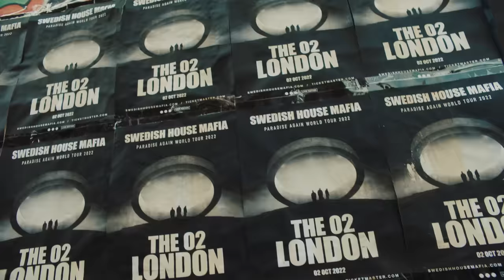Swedish House Mafia and Connie Constance - Heaven Takes You Home (Connies Lens)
CREW
DIRECTOR: CONSTANCE POWER
CO-DIRECTOR: INDIA BRADSHAW
EXECUTIVE PRODUCER: INDIA BRADSHAW
PRODUCTION MANAGER: JOHN MOURATIS
PRODUCTION RUNNER: ABDUL ONIPEDE
1ST ASSISTANT DIRECTOR: TOM WYNBORNE
FLOOR RUNNER: JAMES WILLIAMS
DIRECTOR OF PHOTOGRAPHY: MICHAEL MCDUFFIE
1ST CAMERA ASSISTANT: MILO BROWN
2ND CAMERA ASSISTANT: JAMES TILYARD
DRONE OPERATOR: BARNEY CLARKE
GAFFER: ALEX MCGILL
SPARK: KEV MALBAS
ART DIRECTOR: AHMET BUYUKCINAR
ART ASSISTANT: JOSHUA HOOPER
LOCATION MANAGER: MARK ROLFE
ARTIST STYLIST: JAIME JARVIS
ARTIST MAKE-UP: KAREEM JARCHE
ARTIST HAIR: JAZ LANYERO
 EDITOR: BETH ROBERTS
COLOURIST: MEGAN LEE

CAST
KELVIN BUENO
ELANDER MOORE
INDIA BRADSHAW
KAREEM JARCHE
NATHALIE ZANGI
KASSIUS M-G
LA'MYA MJ
SAM KNOWLES
NATHAN LOUIS-FERNAND
KAIYA MAHONEY (TATTOO ARTIST)

FEATURED EXTRAS
MUTI MUSAFIRI
TOMMY ASH
KANE KLENDJIAN
BETH ROBERTS
JAIME JARVIS
VICTORY EBINUM
MARVEL EBINUM
MARK ROLFE
ELIAS RIADI
ANUSH NEMBANG
ANGELICA WOLANSKA

Lyrics:

Those Days

When heaven takes you home
And you are at the gates alone
If the grass isn’t greener
Come back and check I’m still breathing

And you are untouchable
Tell em how you back flip through tragic
Show em how to struggle, make magic

Those Days
Make magic

Those Days

But it has hurt, to watch you fade away
I don’t want to see the end of the world without you

Those Days

Your perfect you are cool
You take the best parts of you
Show me what love can do

Show em how to struggle
Make magic

Those days
Make magic

Those days
Make magic

Those days
Make magic

Those Days
Make magic

Those days

Those days

Those days

Make me small
So I can fit in your pocket, when you go
Because when you’re gone
All other colours turn to grey